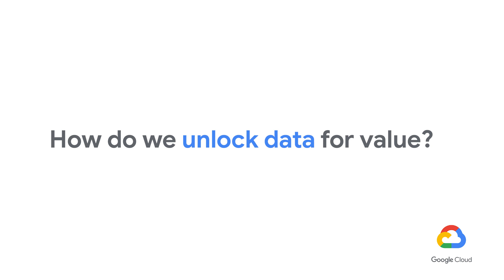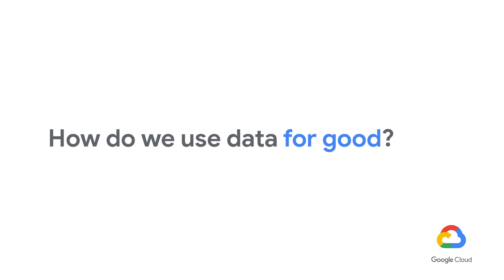Evolution of the CDO Job Description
The CDO and data governance is known for privacy, security and compliance. As it has evolved, so has the importance of the Chief Data Officer role, it's about unlocking the value of data and knowing how to manage it. Bret Greenstein, SVP and Global Head of AI, Analytics and Data at Cognizant shares how data governance has become business governance in a data-driven business.